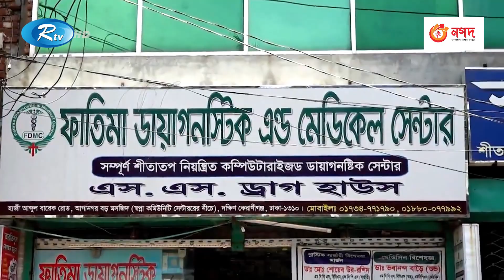আরটিভিতে হাসপাতালের অ'নি'য়ম দু'র্নী'তি নিয়ে সংবাদ প্রচারে, টনক নড়লো কর্তৃপক্ষের | Rtv News